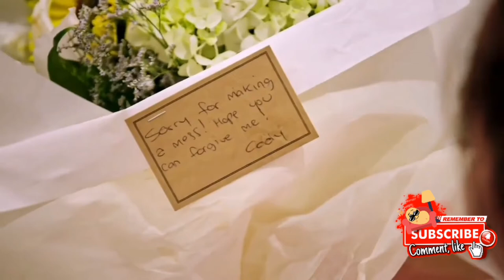Couch Potato Recap | Married at First Sight Australia Season 9 Episode 29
The fallout from the nude photo scandal continued on Sunday’s episode of Married At First Sight.

At the start of the ceremony, Olivia tried to downplay the situation and shift the blame onto Dom